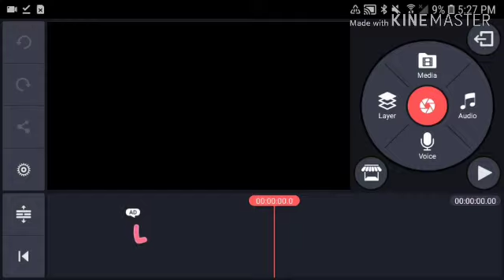THE KINEMASTER TRAINING VIDEO Part 1